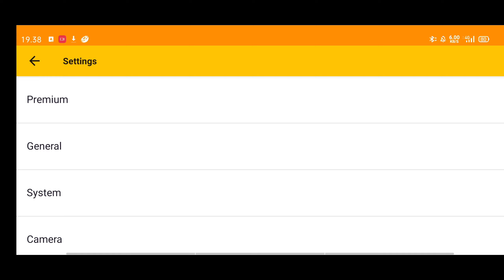Cara Main PES 2013 Di Android Lanjay 30 FPS + Game setting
Cara Main PES 2013 Di Android + Game Setting 30FPS.

@Credit By jaka Heriansyah

• Game Yang ad Di video, PES 2013 3D (800mb+)

Total Size yang sudah Di Exktrak 1.01Gb